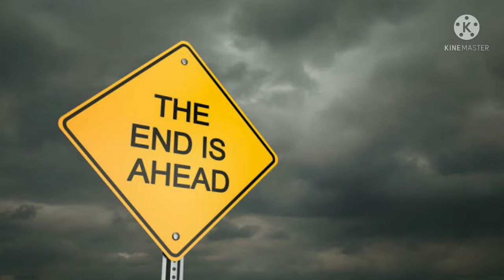"What's Wrong ?* |POEM|| SAVE THE WORLD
The clock is tickling .
Let's join our hands together. Time to save this dying planet, time to save the world.🌎